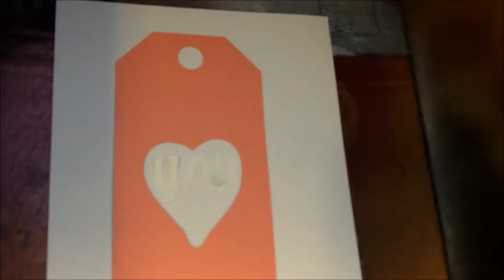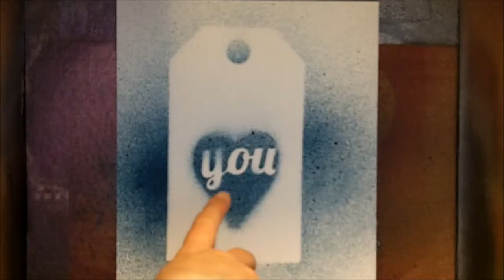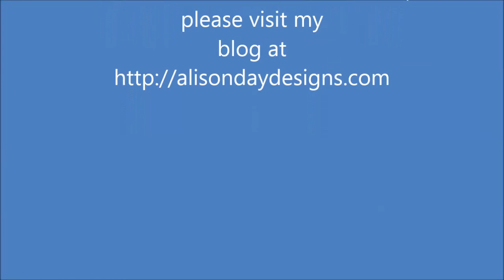Simple Misting Techniques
An introduction to using spray mists. I use a tag as a mask and also show you simple splatter techniques.